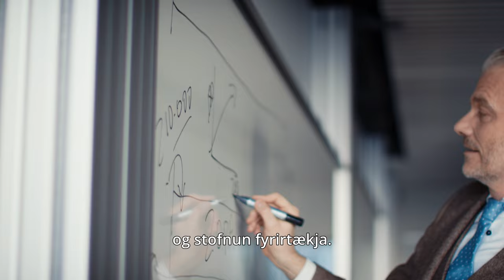Executive MBA-nám | Háskólinn í Reykjavík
Executive MBA-nám í HR veitir þér aðgang að hlaðborði af upplýsingum frá samnemendum með ólíkan bakgrunn og sérvöldum kennurum bæði erlendis og hérlendis frá. Námið býður upp á einstakt tækifæri til persónulegrar og faglegrar þróunar sem leiðir af sér færni til að stýra verkefnum og hópum af öllum stærðargráðum.